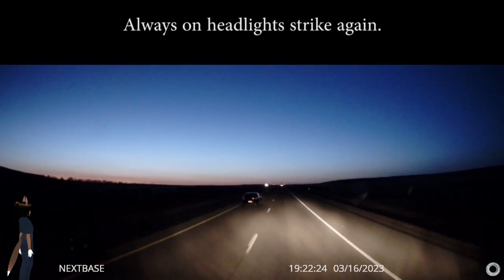Trafficality 4-23: Deadly Recruits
Only I would go through complicated complications of using VSeeFace with a dashcam video.